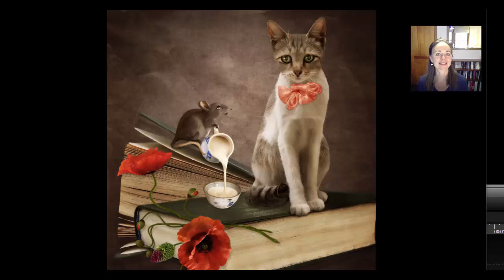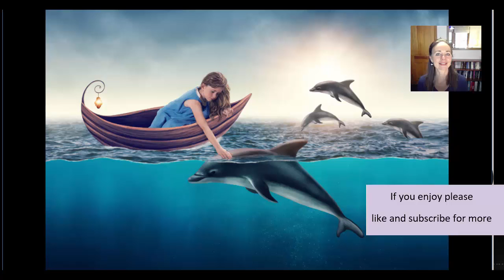Daily Astrology June 8th 2017 Moon in Sagittarius with Jupiter and Neptune Dream Big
Thank-you for sharing! With love and light, Donna
Vistit for complete astrology readings.